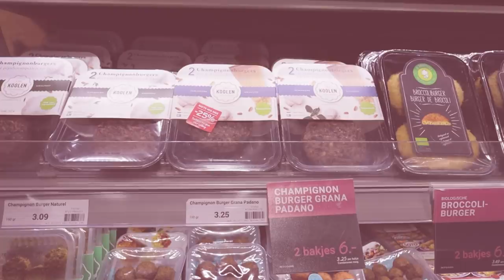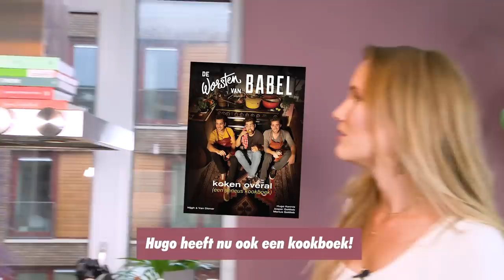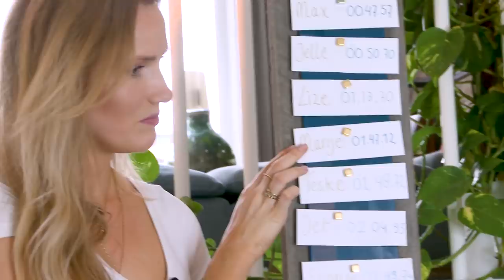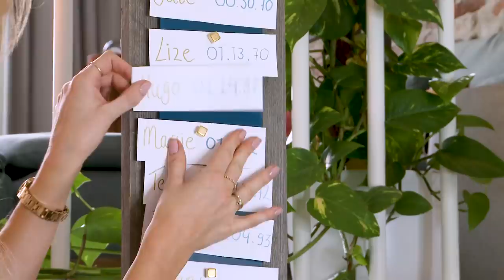Kookwedstrijd tegen Hugo Kennis // Wat Bakken We Ervan?! #5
In deze video gaat Marije een kookwedstrijd aan tegen Hugo Kennis!
Voedselverspilling is vet stom! Maar tóch gooien we in Nederland ieder jaar 2,5 miljoen ton voedsel weg. Dat is echt niet nodig. In deze serie laat ik samen met Too Good To Go zien hóe leuk het is om creatief te zijn met voedsel dat anders verspild wordt. Too Good To Go is een sociale onderneming gericht op het verminderen van voedselverspilling. Zo kan je via de app, een magic box met eten dat anders moet worden weggegooid ophalen bij restaurants, bakkers, en supermarkten.

Deze aflevering is opgenomen in februari 2020.

Met dank aan:
Partner: Too Good To Go (toogoodtogo.nl)
Gast: Hugo Kennis
Camera & edit: Jelle Kunst
Copy Foodhack: Marten Mantel

LET OP: IK HEB EEN NIEUW KANTOOR/POST ADRES:
Prinsengracht 486C
1017 KG Amsterdam

Deze video bevat een betaalde samenwerking met Too Good To Go. Deze vermelding is onderdeel van de Social Code: YouTube. Voor meer informatie over deze richtlijnen, ga naar